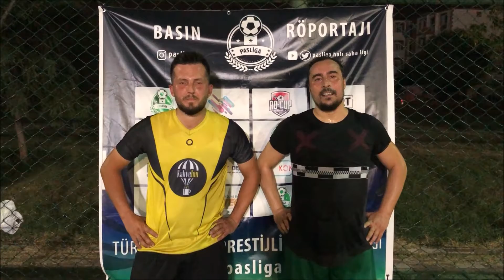BURSALONA - KAHVELON (MAÇ SONU RÖPORTAJI)